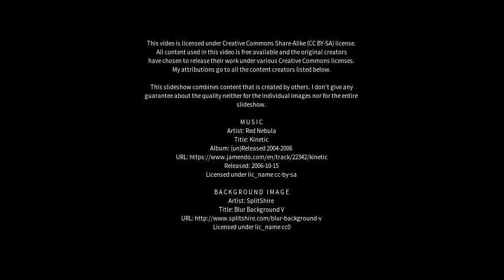Best places to visit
Best places to visit - Mussomeli (Italy) Best places to visit - Slideshows from all over the world - City trips, nature pictures, etc.